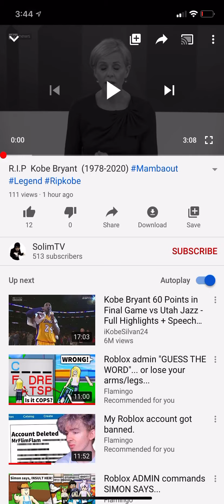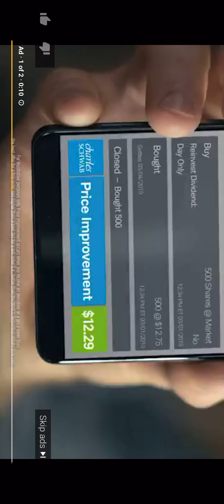R.I.P Kobe Bryant You Will Be Missed